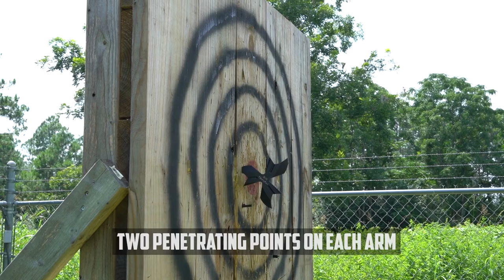Razor-Sharp And Rock-Solid - Honshu Spiral Throwing Star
The Spiral Throwing Star is another Honshu design success with its pinwheel style blades that give you two penetrating points on each arm. The 5 5/8” diameter throwing star is a perfectly balanced piece of 1065 high carbon steel with a black, non-reflective finish. It fits like a glove in a sturdy nylon sheath with a belt loop for ease of carry. Razor sharp and rock solid is the Honshu legacy. Trust no one else!